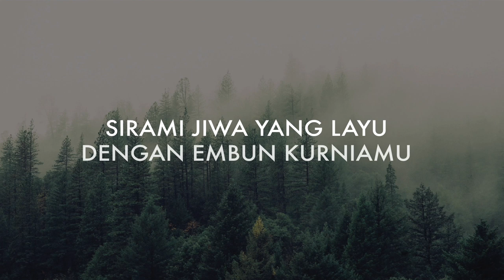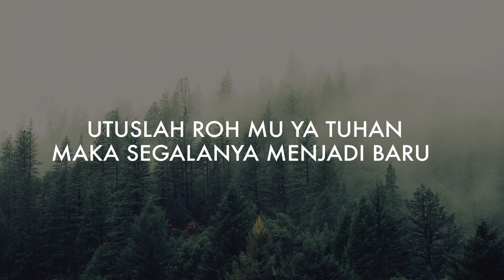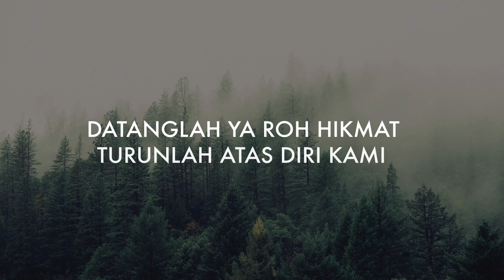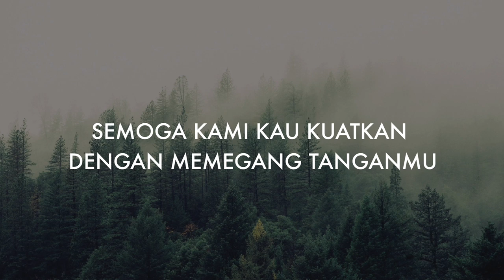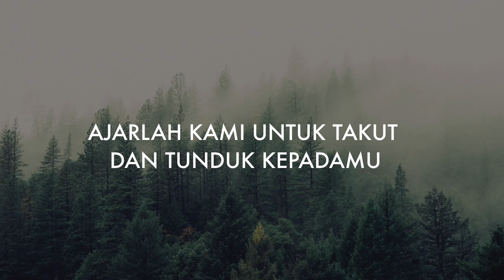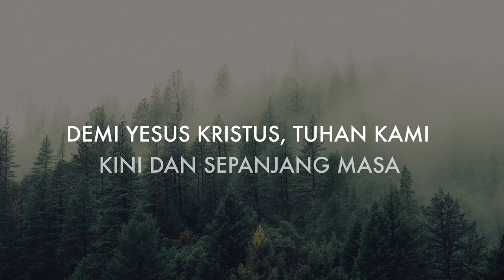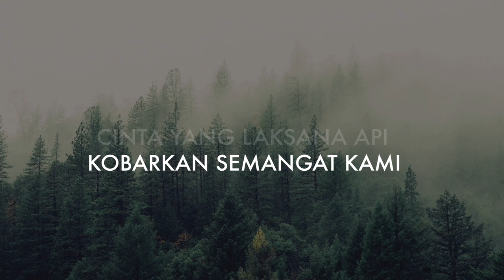Doa Novena Roh Kudus Hari Kelima ( Puji Syukur 93 ) - Spiritual Quality Time with JenniferOdelia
Novena Roh Kudus ( Hari Kelima )

Umat kristen mempunyai kebiasaan mengadakan doa Novena Roh Kudus Ini dilaksanakan selama sembilan hari (novena = sembilan), mulai pada hari sesudah Kenaikan Tuhan Yesus ke surga dan berakhir pada hari Sabtu menjelang Pentekosta. Dalam doa ini umat kristen memuji Tuhan yang menjanjikan kedatangan Roh Kudus dan memohn rahmat Allah agar siap menyambut kedatangan Roh Kudus. Doa ini juga bisa dilaksanakan pada kesempatan lain yang cocok. Yang tersaji disini lebih dimaksudkan untuk didoakan dalam kelompok, kalau didoakan secara pribadi, dapat disesuaikan seperlunya.

Mari kita juga turut mendoakan bagi Orang Muda diseluruh dunia agar turut mewartakan cinta kasihNya kepada sesama. Amin